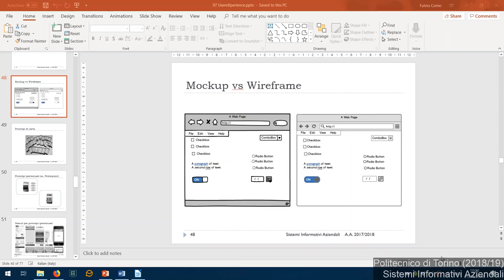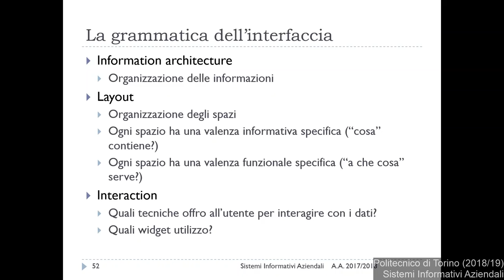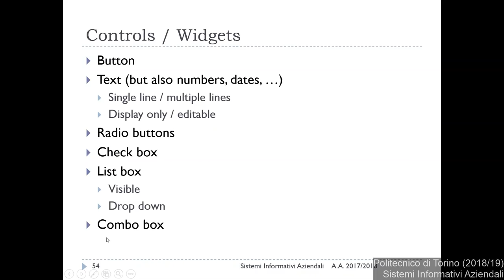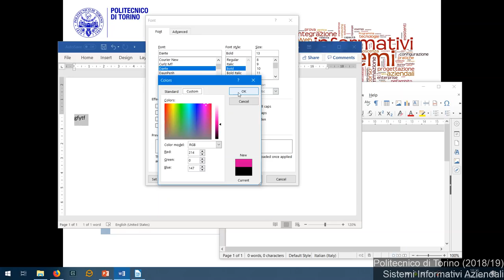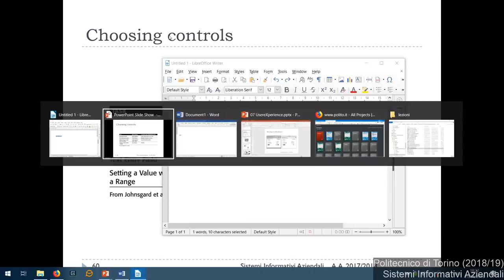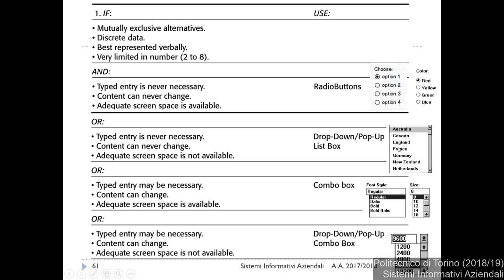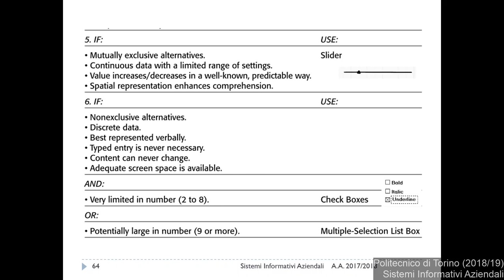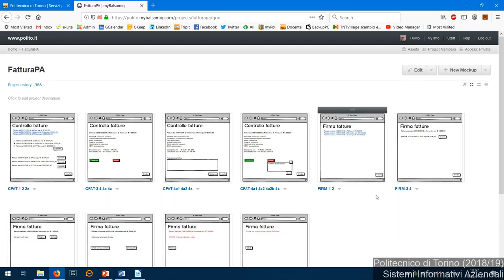SIA-2018-L24: Progettazione dell'interfaccia utente (2)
Lezione 24 del 29/11/2018: Progettazione dell'interfaccia utente (2).